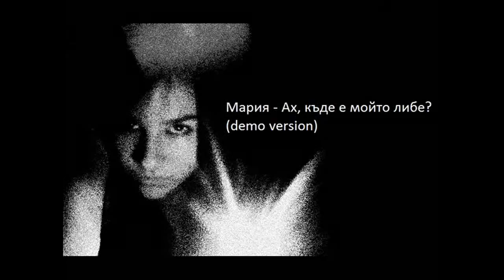Мария Тодорова - Ах, къде е мойто либе (Audio Demo Version)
Mузика: Kу Kу бенд